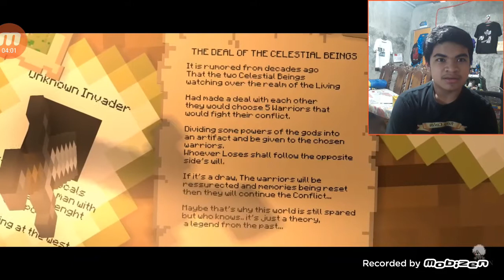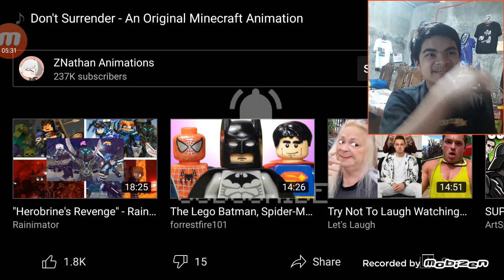Reacting to Act 10 Znathan Animation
I got lazy for editing so bye